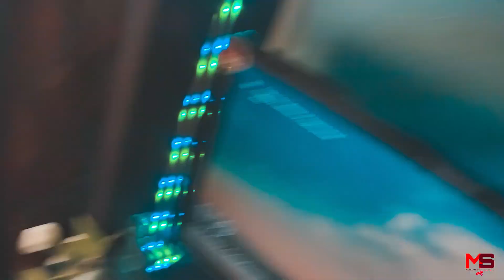রাজশাহী মডেল মসজিদে কিছু সময়//vlog2//fc onuvob//m.s.onuvob Chinematography//2021//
রাজশাহী জেলার পবা উপজেলায় অবস্থিত মসজিদটি। বাংলাদেশ সরকার পুরো বাংলাদেশে মোট ৫৬০ টি মডেল মসজিদ হবে তারমধ্যে ৫০টি উদ্বোধন করা হয়েছে।

আমরা কোনো প্রফেশনাল ব্লগার না। তাই ভুল হওয়াটা স্বাভাবিক প্রথমবারের মতো ব্লগ আকারে কোন ভিডিও করার চেষ্টা করলাম কিছু ভুল হয়ে থাকলে ক্ষমার দৃষ্টিতে দেখবেন আশা করি ভিডিওটা ভাল লাগবে এবং পাশে থাকবেন আমাদের চ্যানেলটাকে সাবস্ক্রাইব করবেন। একটা লাইক দিবেন এবং বন্ধুদের সাথে শেয়ার করবেন। ধন্যবাদ!

Video click: onuvob and sakib
Edit and colour: sakib

Onuvob: m.s.onuvob

Sakib: i_am_sakibb

MD Onuvob